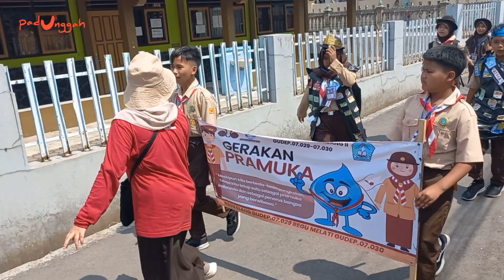KARNAVAL MENUJU ARENA JAMBORE RANTING CONGGEANG 2023 | PART 1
Minggu, 24/09/2023
Karnaval Jamran
JAMBORE GERAKAN PRAMUKA KWARTIR RANTING CONGGEANG

CIPULUS, CONGGEANG WETAN
24 - 27 SEPTEMBER 2023